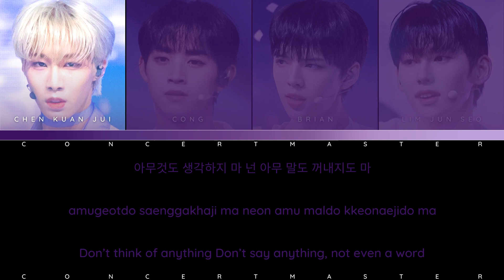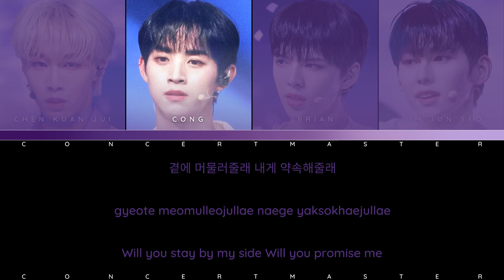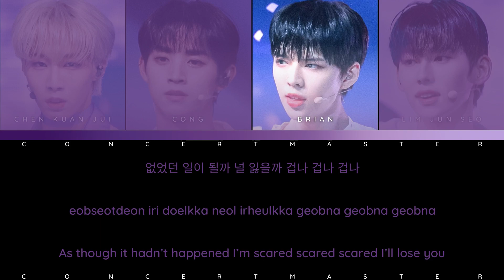[BOYS PLANET] 나비 나 (천관루이, 콩, 브라이언, 임준서): BUTTERFLY [LYRICS]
Dual Position Battle - Chen Kuan Jui (천관루이), Cong (콩), Brian (브라이언), Lim Jun Seo (임준서)
Butterfly (BTS)
“Butterfly”
[EP] 화양연화 The Most Beautiful Moment in Life pt.2
Lyrics/작사: 방시혁, Slow Rabbit, Pdogg, 브라더수(BrotherSu)
Composer/작곡: 방시혁, Slow Rabbit, Pdogg, 브라더수(BrotherSu)
Arranger/편곡: 방시혁, Slow Rabbit, Pdogg, 브라더수(BrotherSu)